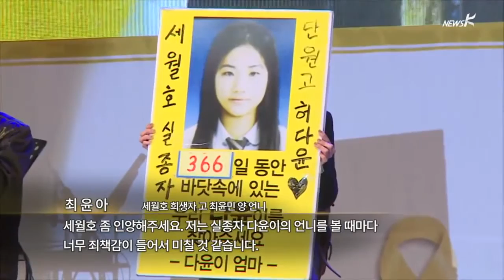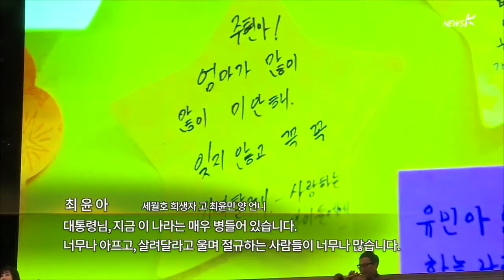"제발 저희가 죽어가는 것만은 지켜보지 말아주세요" (2015.4.17.)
"제발 저희가 죽어가는 것만은 지켜보지 말아주세요"